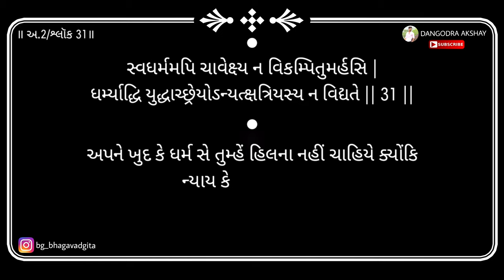Bhagavad gita | Adhyay 2 | Shloka 31 | 2020 | DANGODRA AKSHAY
Hello,

Shloka,
Adhyay,
Bhagavad gita,
Bhagavat gita,
Bhagawad gita,
Bhagawat gita,
Gita book,
Bhagavad geeta,
Bhagavat geeta,
Bhagawad geeta,
Bhagawat geeta,
Geeta book,
God,
Krishna vani,
Motivational story,
Motivational video,
Motivation video,
Motivation stories,
Motivation story,
Motivational stories,
Motivational speech,
Inspirational story,
Inspirational stories,
Inspirational speech,
Inspirational knowledge,
Inspired story,
Deep knowledge,
Success life,
Successful life,
Bhagavad gita gujarati,
Gyan,
Motivat video,
Motivat speech,

Name : DANGODRA AKSHAY
Book : Bhagavad gita
Channel name : DANGODRA AKSHAY